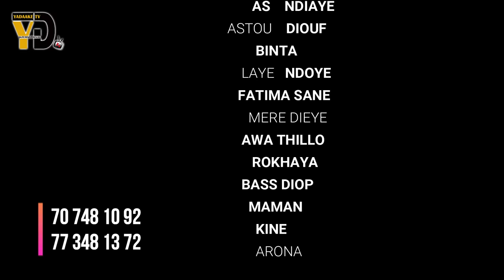DJIGUENE BOU BONE LI LAY AM LOU WAYE RENDI THI LOKHOM LAYE NATHI (Nawtal film complet